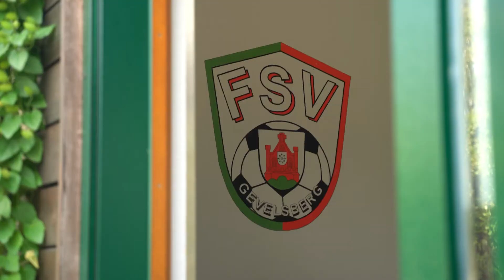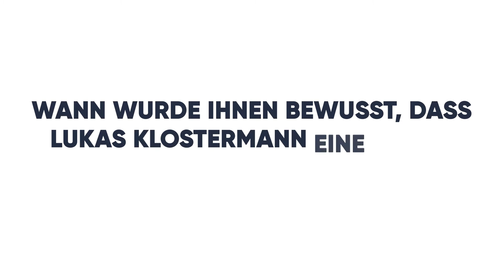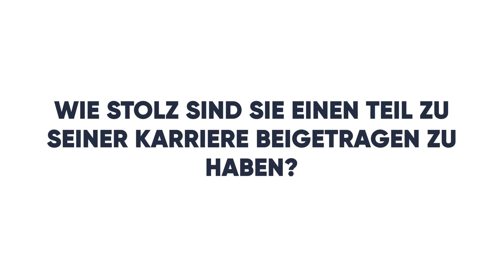Jugend-Rückblick bei einem RB Leipzig-Star: Trainer Dirk Klimek über den jungen Lukas Klostermann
"Da spielen elf und einer davon ist Lukas, den ich trainiert habe, da bin ich ganz stolz."

Beim FSV Gevelsberg unter den Trainer Stefan Rudzinski und Dirk Klimek begann Lukas Klostermann in jungen Jahren seine Karriere. Im Interview erinnert sich Klimek an die Anfänge des heutigen Nationalspielers und berichtet, was den heutigen Leipzig-Star charakterlich auszeichnet.